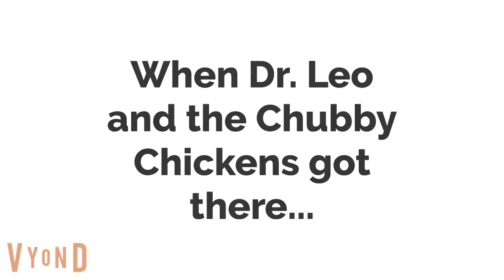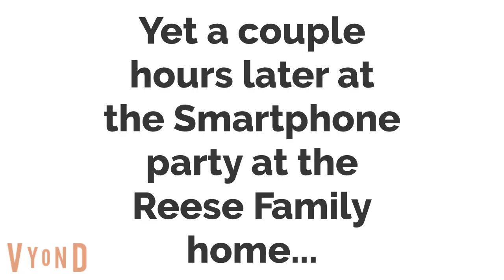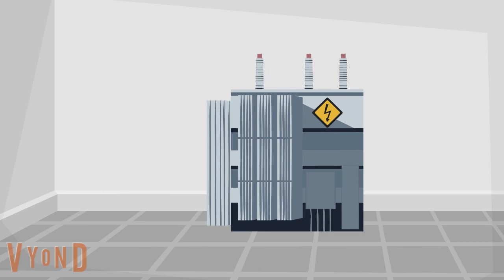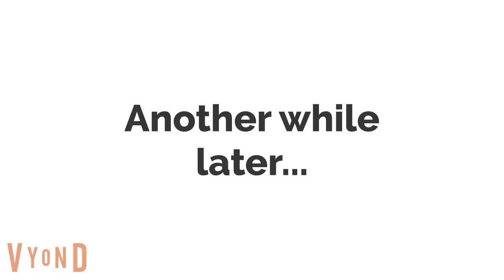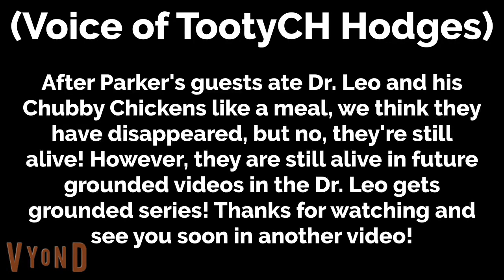Dr. Leo Shuts Down The City's Electricity System/Served As Meal/Eaten Alive By PTBFM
PTBFM = Parker The Big Fat Monster